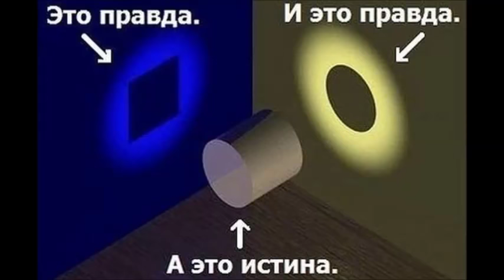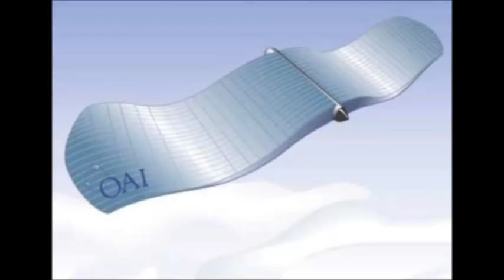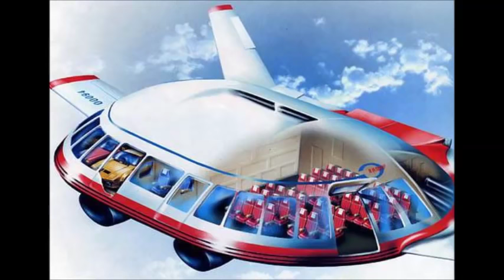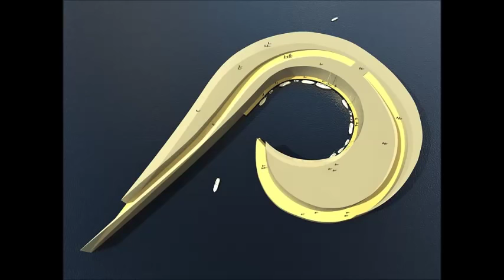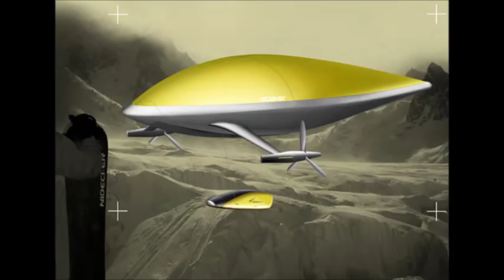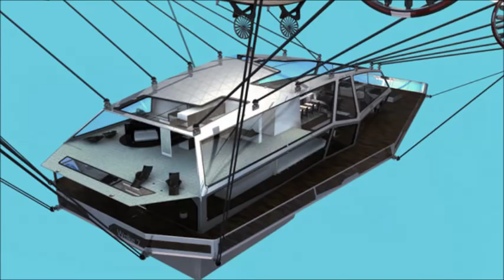(15 часть) Луна дала ответ׃ «О вку́сной и здоро́вой пи́ще»